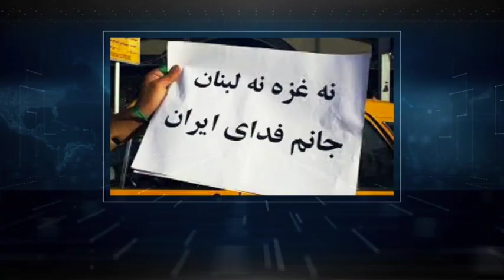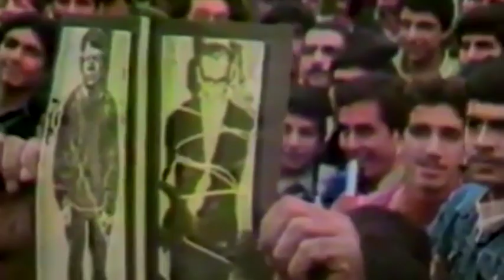تفسیر خبر ‎ چهار شنبه ۱۸ مهر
امشب در تفسير خبر شبكه ايران فردا ٨.٣٠ تهران : هدف حكومت ايران از برگزاري تجمع در استاديوم بزرگ تهران،
روند پولشوئي در ايران و آيا اختلافي ميان اروپا و آمريكا در مورد حمايت ايران از تروريسم وجود دارد؟
ميهمانان : آقايان مهران براتي و مازيار شكوري